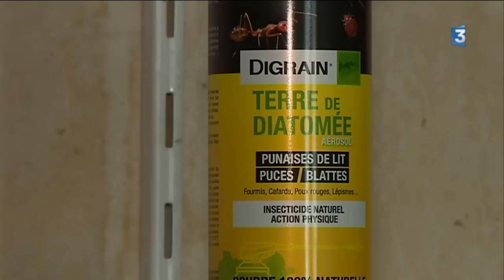Toulouse : le cauchemar des punaises de lit dans un immeuble de Bagatelle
Dans le quartier de Bagatelle à Toulouse, des habitants vivent un véritable enfer depuis quelques semaines. Ils sont envahis par des punaises de lit, un parasite un peu plus grand qu'un pou et qui est très difficile à éradiquer.